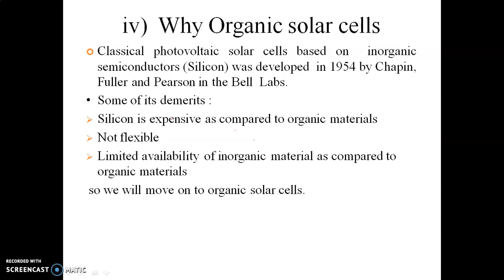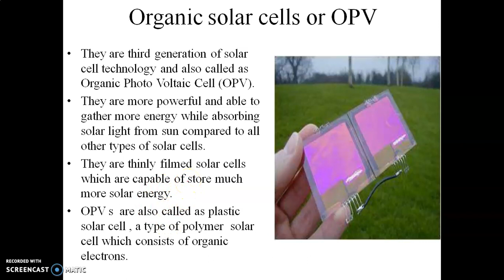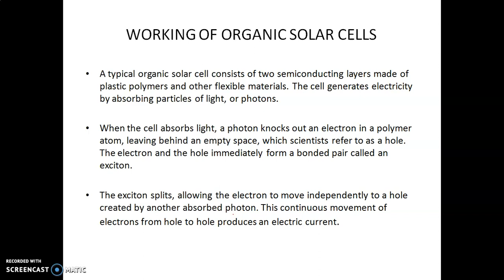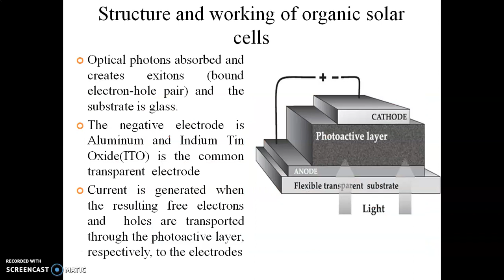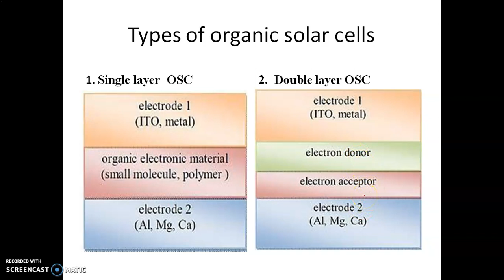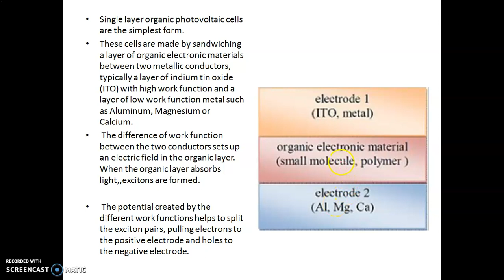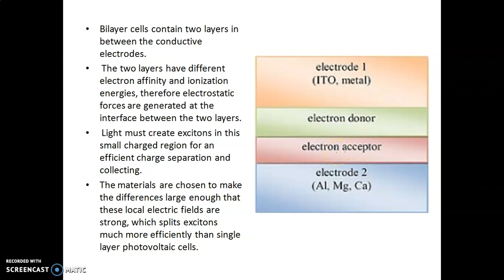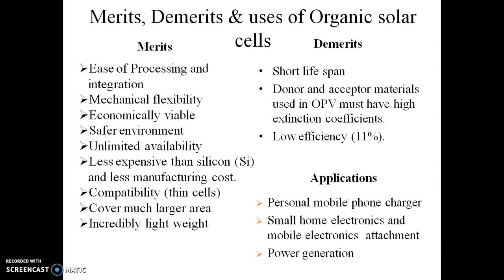organic solar cells